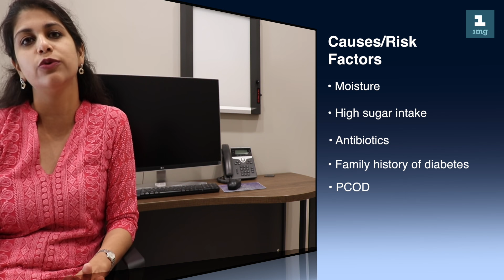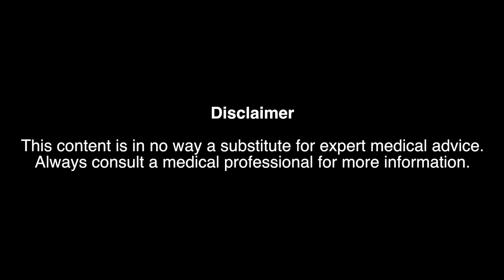Vaginal Yeast Infection: Treatment & prevention by Dr Astha Dayal (Gynaecologist) | 1mg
Vaginal itching and white discharge is a very common problem faced by females of all ages.
Consult our expert GYNECOLOGISTS for free

VIDEO BREAKDOWN
0:06 - What is vaginal infection
0:32 - Causes of vaginal infection
0:54 - Treatment of vaginal infection
1:10 - Prevention of vaginal infection

Dr Astha Dayal, a well-known gynecologist discusses important facts about vaginal itching and discharge. She answers the following common questions:

What causes itchy vaginal lips?
What sexually transmitted diseases make you itch?
What are the causes for vaginal itching and white discharge?

The most common cause of this condition is a yeast or candida or fungal infection. It is recurrent and can occur even after treatment and hence can take a long time to be treated completely

Risk factors for the yeast infection:
Moisture
High sugar intake
A course of antibiotics
Family history of diabetes
Females with PCOD (Polycystic ovary syndrome)

Recommended treatment:
Anti-fungal ointment
Anti-fungal tablets
Home-based remedies include using coconut oil locally - but it may not be an effective form of treatment.

Preventive measures
Keep the area dry - always dab the area dry after every wash
Always clean from front to back
Avoid synthetic underwear and tight jeans in summers
Wear airy clothes
When sweating, change your undergarments twice
Ask you doctor for an anti-fungal cream if taking a dose of antibiotics
Reduce intake of sweets and sugar to reduce the frequency of the infection

Is the infection contagious? Can you spread it to your partner?
It can occur in unmarried females
It is not considered as a sexually transmitted disease or STD but it can be transferred to your partner in case of both protected and unprotected sex leading to same symptoms in the partner

Ask any of your questions in the comment section.